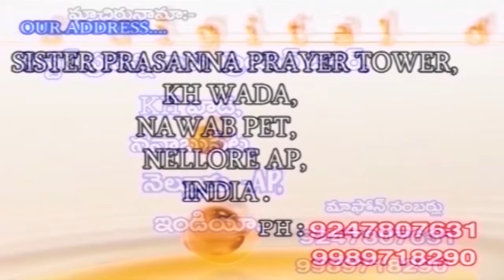sis. prasanna msg " GIFT OF GRACE --ESTHER"( 218) 30 1 14